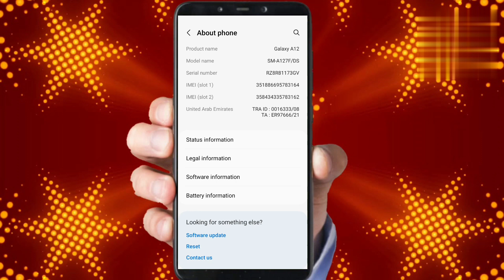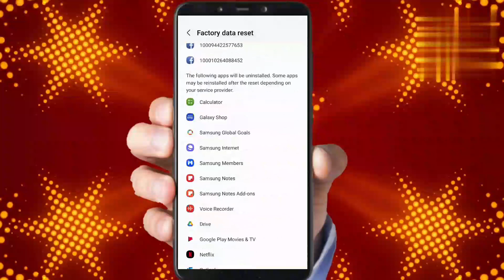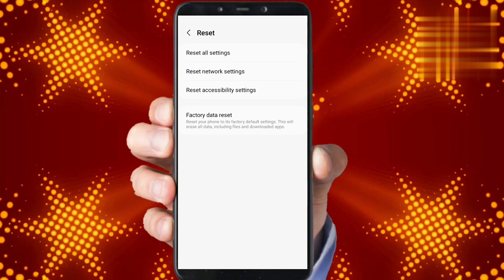mobile ko reset kaise kare | phone ko reset kaise kare | mobile ko reset kaise mare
Hello dosto iss video me hamne aapko bataya hai ki aap apne mobile ko reset kaise kaise kar sakte ho.